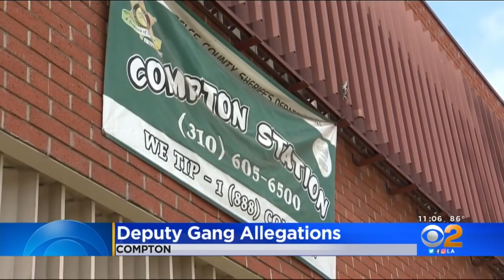More Than Two-Dozen LA Deputies Disciplined Over Internal Gang Involvement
Los Angeles County Sheriff Alex Villanueva Thursday said disciplinary action is being taken against over two-dozen deputies accused of being part of secret cliques that engaged in violent or criminal behavior. Kara Finnstrom reports.